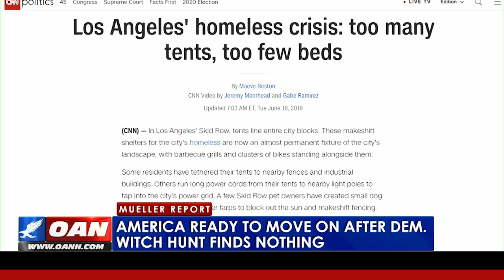America ready to move on after Democrat 'witch hunt' finds nothing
Following the conclusion of the Robert Mueller investigation, Americans say they're ready for Congress to finally focus on working with the president to solve the nation's problems. One America's Pearson Sharp has more.